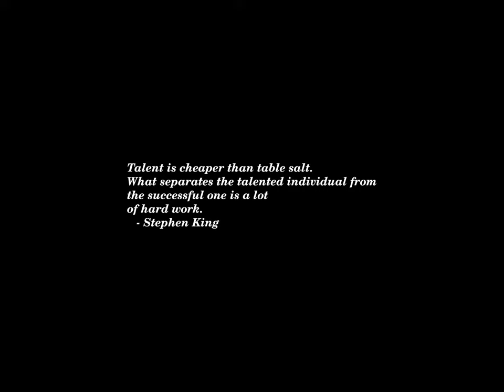Sunset Time-lapse: Monday, September 02, 2024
Today's headlines:

Harris widens advantage over Trump among women in new survey

DirecTV Without ABC And ESPN: Licensing Dispute With Disney Explained

Teachers union chief: Vance ‘must really be disconnected from life’

An American dream: Skilled trades can provide a dignified path to the middle class

Crockett: Americans will see Trump as ‘bumbling fool’ at debate

Biden Says Netanyahu Is Not Doing Enough to Free Israeli Hostages